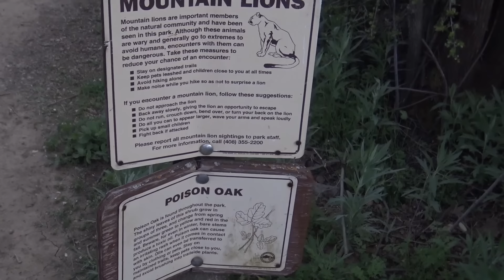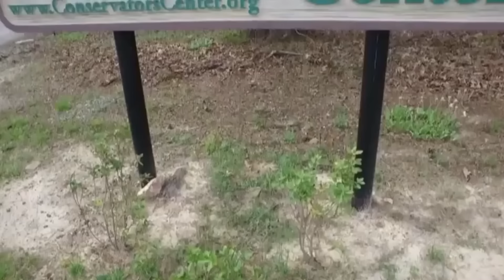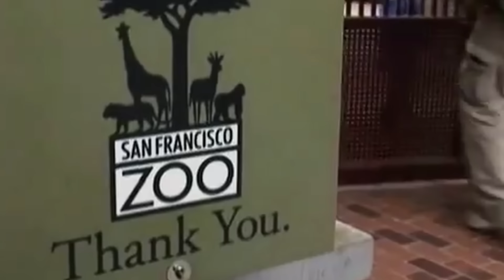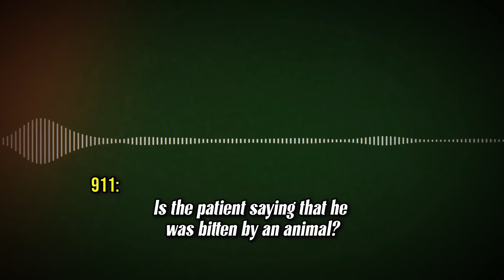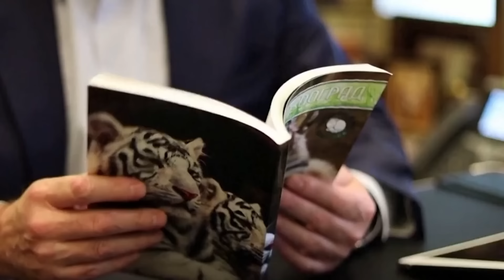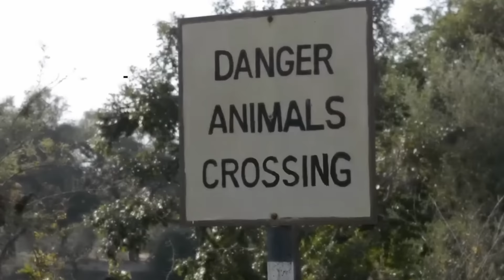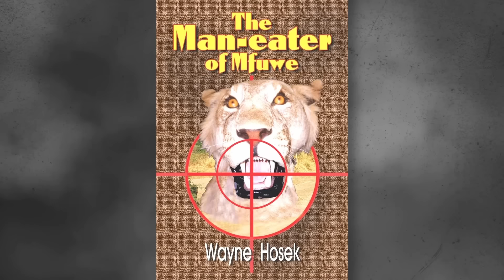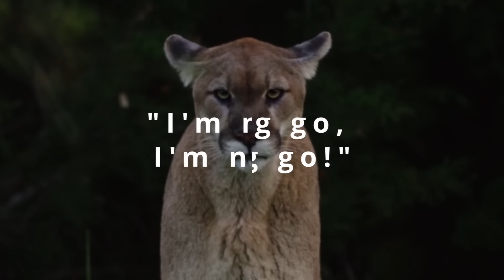Deadliest Big Cat Attacks of 2023 MARATHON!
Big Cats such as Tigers, Lions, Mountain Lions and Leopards are among the worlds most deadly predators in the world. Today I'm uploading some of the deadliest big cat attacks of 2023.

Chapters:
00:00 - Intro
00:28 - Zookeeper Mauled Inside Lion Cage
09:59 - Teasing a Zoo Tiger Turns Deadly
21:05 - Zoo Guest Killed By Black Panther
30:03 - The Man-Eating Lions of Mfuwe
41:41 - Tiger Kills Two People in One Day
51:58 - Eaten Alive By Mountain Lion